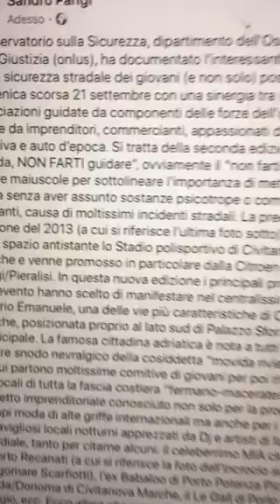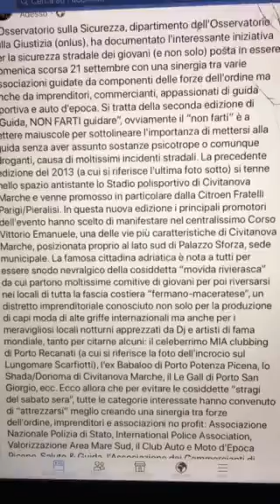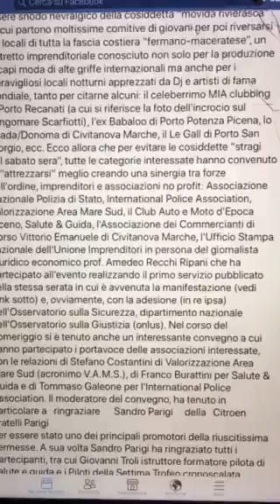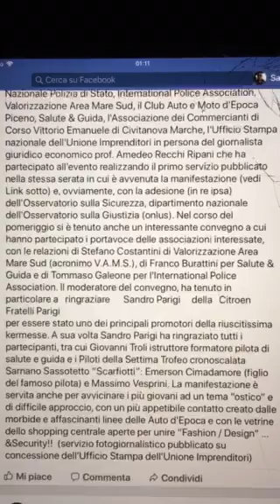21 Settembre 2014 -2º Ediz-Guida Non Farti Guidare "